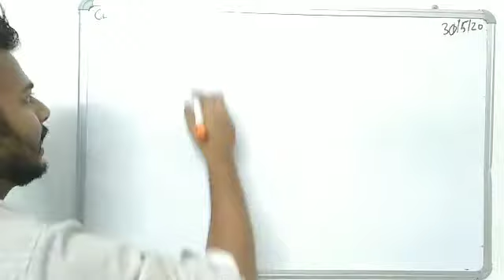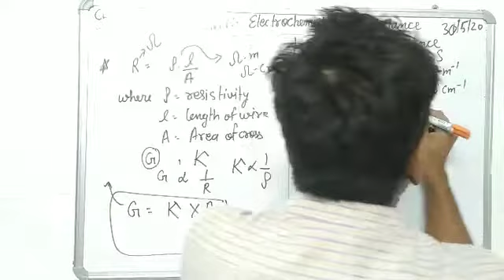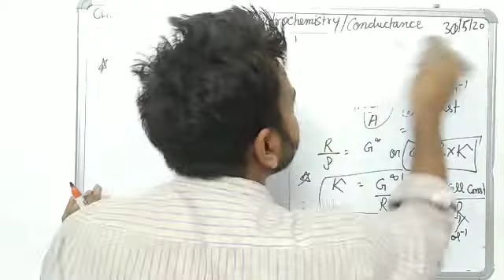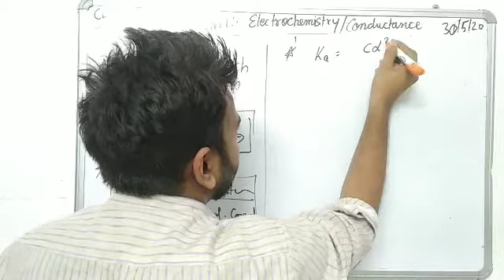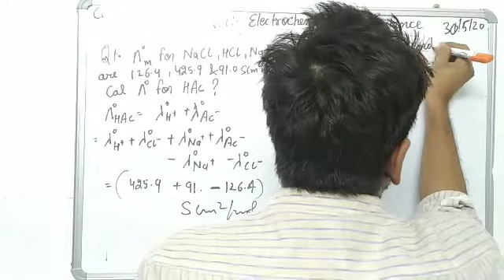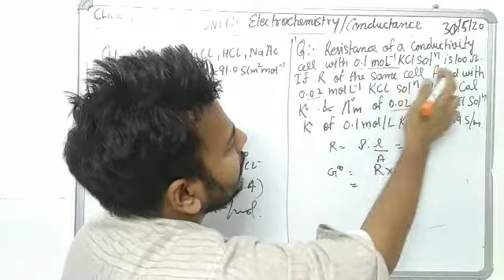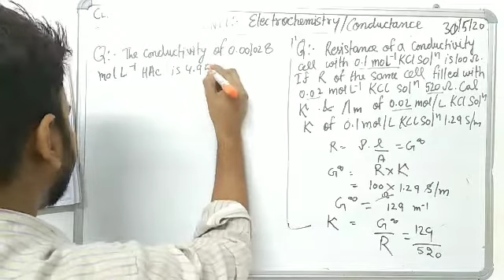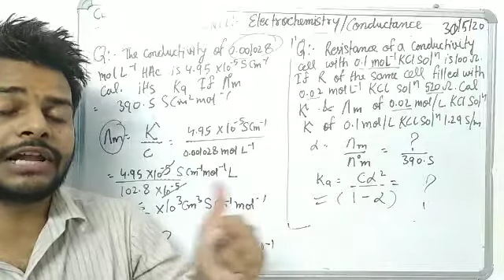Numerical problems Electrochemistry part 2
in this video I have detailed discussion of every type of medical problem related to conductance and conductivity specific conductance and limiting molar conductivity and dissocuation constant